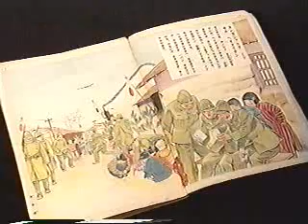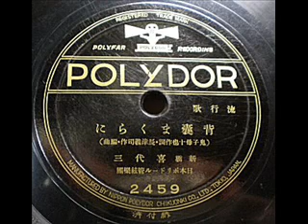背嚢まくらに 喜代三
流行歌
背嚢まくらに
（鬼子母十也・長津義司作・編曲）
新橋喜代三
2459
動画は13年以降のものを使いましたが、蘆溝橋事件発生以前の曲なのですね。